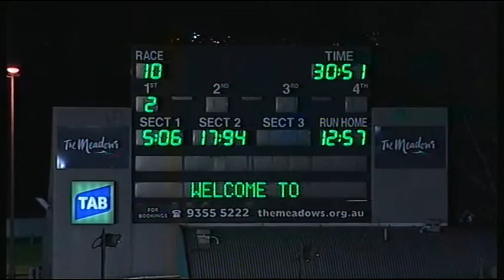MEA SAT 27 AUG 16 R10